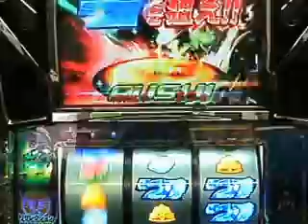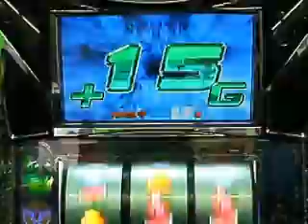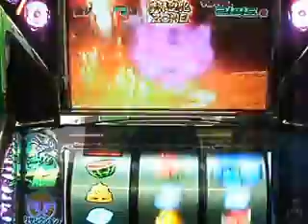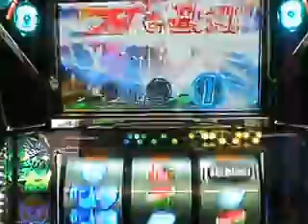パチスロ ゼーガペイン：夢限進化ゾーン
山佐　『パチスロ　ゼーガペイン』　8/19販売　５号機初の新システム「AT集中モード」ゼーガシステム搭載！　また動画の音量調節は行っておりませんのでご注意ください。